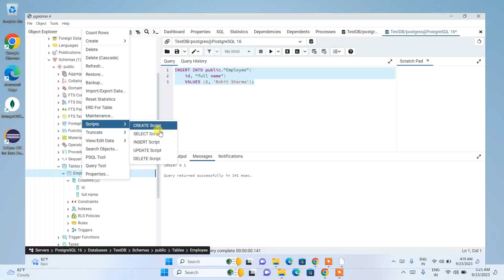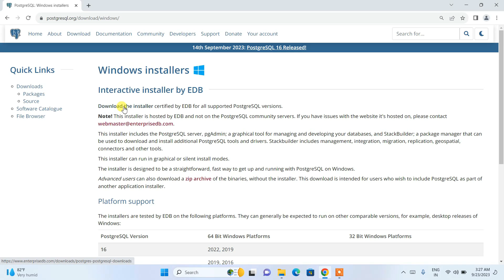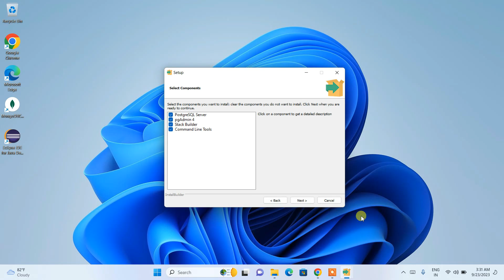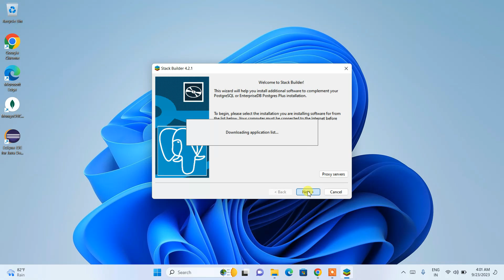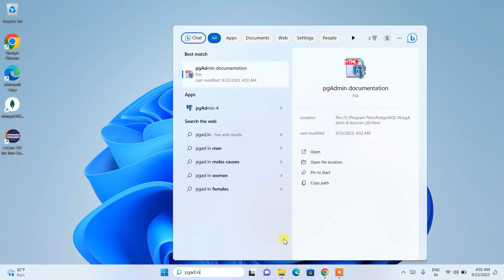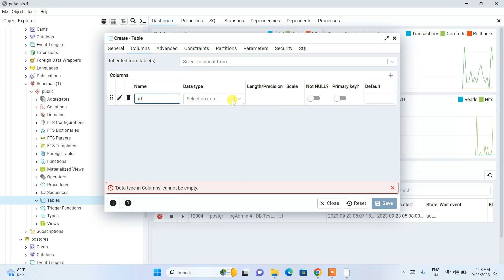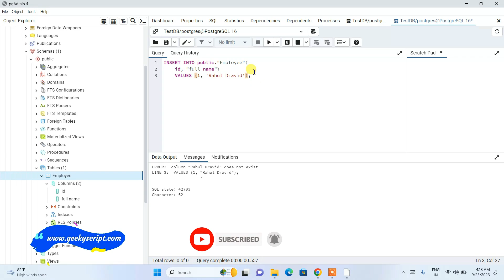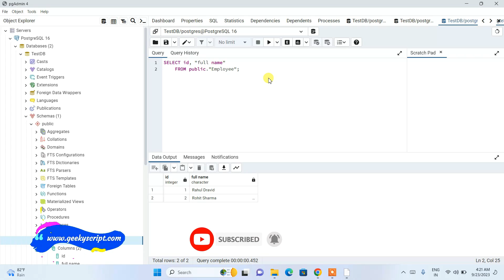How to Install PostgreSQL 16 on Windows 11 [ 2023 Update ] Complete guide | pgAdmin 4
Hello Everyone! Today in this video I am going to step-by-step guide you on How to install PostgreSQL 16 for Relational DataBase Management System (RDBMS) on Windows 11. Windows (64-bit).

In my previous video, I've shown How to install Eclipse IDE on your Windows 10/11.

Now our main question is How to Install PostgreSQL & pgAdmin 4 on Windows 11?

This page will lead to the PostgreSQL download on Windows 11. So just click on download and it will start downloading automatically.

Step 2. After downloading just double-click on the installation file for installing Postgresql on your Windows 11 OS. 64 bit. In my video, I have shown you step by step on how to install Postgresql. Just follow that if you are facing any issues.

Step 3. Now after installing PostgreSQL on your Windows 11 OS, it's time to launch our app pgAdmin 4 gui. Then you need to give the password. You should give the password that you have used during the installation of your PostgreSQL on your Windows 11 64bit os.

Step 4. After your password is verified you should get to see the pgAdmin graphical user interface (GUI). So here just create a new database to check if everything is just working fine.

Step 5. After creating a new database, it's time to create a new table where we will store data. So follow my video to learn how to create a table on the PostgreSQL database.

So that's all my friends! In my following videos, I'm looking forward to posting more videos on SQL.

Topics addressed in this tutorial:
How To Download And Install PostgreSQL and pgAdmin On Windows 10 64 bit OS
Install PostgreSQL on Windows 10/11
How to Install PostgreSQL and Get Started
Install pgAdmin 4 on Windows 10/11
How to Install pgAdmin 4 and Get Started
PostgreSQL installation Windows 10/11